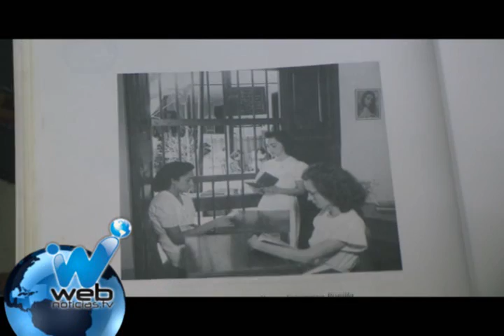Quien era Lucy Tejada; pionera del Arte Contemporáneo en Colombia.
Lucy Tejada era reconocida como una de las pioneras del Arte Contemporáneo de Colombia; pintora, muralista y maestra del grabado se convirtió en una de las más importantes artistas colombianas que contaba con mucho prestigio a nivel internacional.